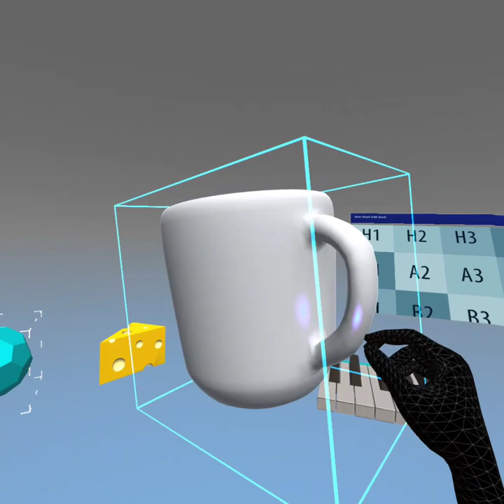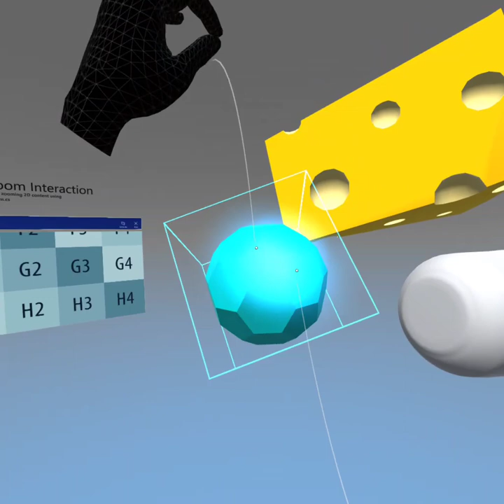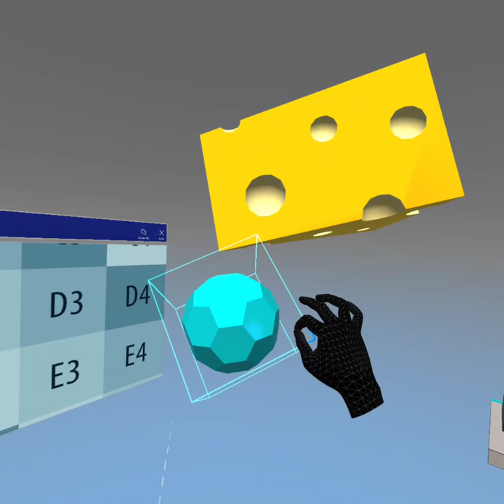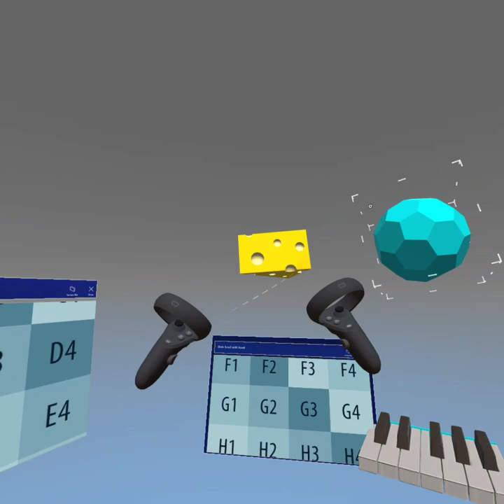MRTK Hands demo (Eric Provencher) Oculus Quest via SideQuest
The MRTK Hands demo showcases a variety of different controller-free hand tracking interactions available with the hand tracking SDK on the Oculus Quest. Here's our list of all the hand tracking apps on SideQuest and a direct link to MRTK Hands